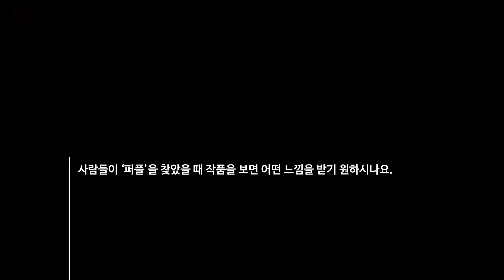김로와(LowaKim) | 내 작품이 공간에 향신료 같기를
Q. 지금 하시는 작업을 소개해 주세요.
퍼플에서 감사하게도 제의가 들어왔어요. 새롭게 나오는 공간이잖아요. 기존에는 없던 새로운 디자인에 함께 시작을 한다는 것이 저에게는 너무 설레더라고요. 재미있는 작업일 것 같았어요. 기존의 작업물을 전시하는 것은 무책임한 것 같고 함께 오픈한다는 마음으로 그 브랜드에 맞춰서 작업을 하고 싶었습니다. 기존의 작업물인 ‘공생’을 새로 도색을 하기로 마음을 먹었어요. 키 컬러를 푸른 계열과 청록, 파란색과 보라색인 오묘한 색을 표현하려고 합니다. 다양한 텍스처를 많이 넣으려고 노력을 하고 있어요. 다양한 재료를 실험하고 한 번도 써보지 않은 재료를 보실 수 있을 것 같아요.

Q. 사람들이 퍼플을 찾았을 때 작품을 보며 어떤 느낌을 받기 원하시나요.
작가로서의 태도가 맞는지는 모르겠지만 너무 튀지 않고 공간과 조화로웠으면 좋겠어요. 향신료 같은 느낌을 원해요. 사람들이 갔을 때 공간과 잘 어울린다는 느낌을 받으면 좋겠어요. 그 공간이 따뜻한 느낌의 우드 톤은 아닌데 텍스타일이 들어가면서 조금 더 따뜻함을 부여할 수 있는 그런 향신료 같은 역할만 해준다면 저는 너무 기쁠 것 같습니다. 그걸 보는 분들이 그렇게 느끼시면 최고고요.